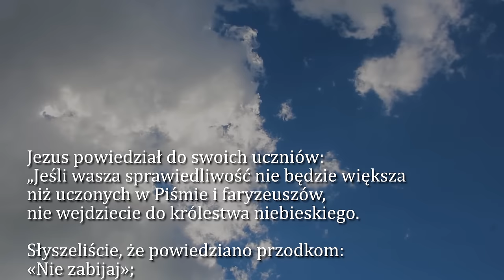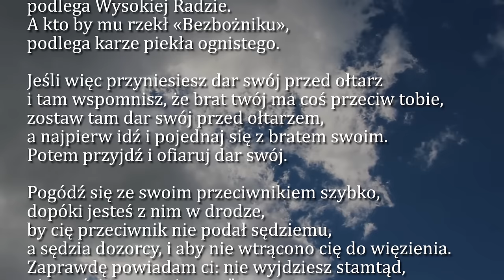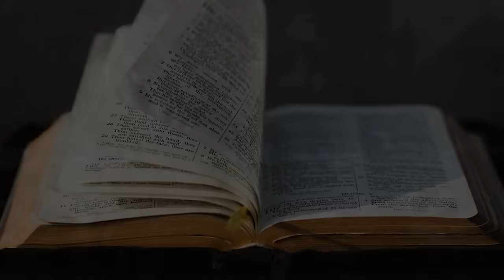Dobra Nowina na dziś | 13 czerwca - św. Antoniego z Padwy, prezbitera i doktora Kościoła